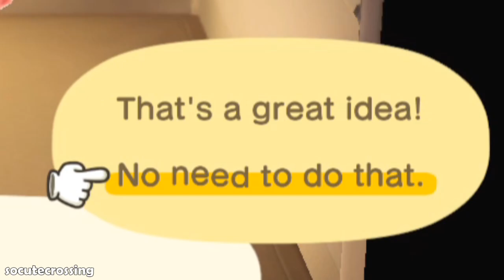This Happens When You Don't Want Them to Move In | Animal Crossing Villagers | ACNH Campsite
After you use an amiibo card to bring a villager to your campsite and make them a souvenir three times, you can invite them to move to your island. But what happens if you don't?

Melba will be the next animal to move to my island, so I tested various "don't move in" scenarios with her.